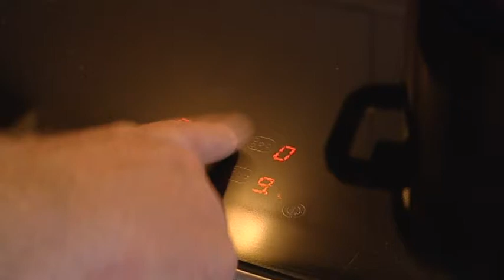Förrätt: Lars hemmagjorda ärtsoppa - Halv åtta hos mig (TV4)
Halv åtta hos mig i TV4 från 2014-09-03: Till förrätt bjuder Lars på ärtsoppa som serveras med knäckebröd, smör och ost samt varm punch och hembryggd öl. Recept

I Halv åtta hos mig sätts varje vecka fyra, för varandra okända, amatörkockar på prov och turas om att bjuda varandra på middag.

"Halv åtta hos mig" is a swedish cooking show where every week four new amateur chefs compete against each other by cooking for the other contestants (Come dine with me).